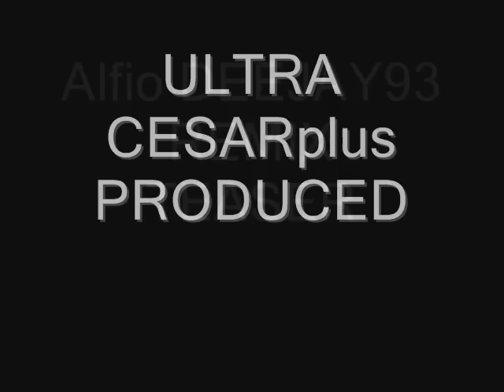Adele-Someone like you Remix 2011/2012 Alfio DEEJAY93 REMIX bootleg 2012 TEASER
OFFICIAL VIDEO TEASER. REMIX 2011/2012
OFFICIAL FANS PAGE FACEBOOK DI ALFIO DEEJAY93=